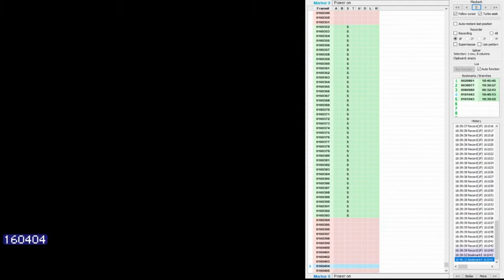[TAS Series] The Guardian Legend (No Damage) - Part 3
This video covers all four of the forest areas.